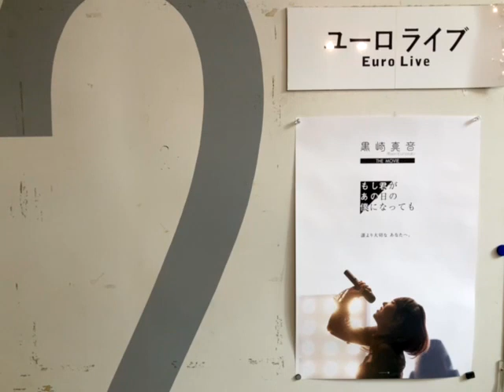本日の現場（ユーロライブ渋谷）【映画館編】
※天候　晴れ

座席　H-10（収容人数 178人）
チケット代　2200円（2750円）
グッズ代　パンフレット3500円
上映アナウンス　11時28分
上映開始　11時30分
上映終了　13時15分
発売日　2024年月日（曜日）
食事代　ピザッタ （Suica）
マスク着用について（お客さま自身でご判断）
交通費　1166円（熊谷駅〜渋谷駅）湘南新宿ライン　1時間16分
交通費　1166円（渋谷駅〜熊谷駅）湘南新宿ライン　1時間16分
時刻表　9時15分（湘南新宿ライン快速）
時刻表　14時42分（湘南新宿ライン快速）
合計金額　2332円
出発時間　8時50分
帰宅時間　15時30分

「もし君があの日の僕になっても」公開スケジュール↓
2024年1月6 日（土）～10日（水）東京都 ユーロライブ
2024年1月28日（日）愛知県 伏見 ミリオン座
2024年2月3日（土）～4日（日）大阪府 シアターセブン

音楽劇「ジェイド・バイン」
公開期間：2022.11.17（木） ～ 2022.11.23（水）
会場：シアター1010

2023年1月13日（金曜日）
MAON KUROSAKI BIRTHDAY LIVE 2022-ラッピング・リボン-
『新宿BLAZE』１日目セットリスト↓

2022年7月31日（曜日）
MAON KUROSAKI LIVE2022『-REBOOT-』
『Spotify O-EAST』セットリスト↓
1.LIMIT BREAK
2.Gravitation
3.JUNCTION
4.刹那の果実
5.SCARS
6.A.I.D
7.“lily“
8.Chocolate＿Cosmos（ALICes）
9.Black bird
10.体温-I‘ll be my side forever-
11.LOVE O JETCOASTER
12.Peko♡Peko♡Peach♡
13.Red Alert Carpet
14.UNDER/SHAFT
15.X-encounter
16.君と太陽が死んだ日
17.VANISHING POINT
アンコール
18.Singularity
19.Wishful☆Garnet
20.メモリーズ・ラスト

2021年9月18日（曜日）※

2016年8月28日（日曜日）
Animelo Summer Live 2016 刻-TOKI-
『さいたまスーパーアリーナ』セットリスト↓
17.X-encounter / 黒崎真音
18.楽園の翼 / 黒崎真音

2015年8月28日（金曜日）
Animelo Summer Live 2015 -THE GATE-
16.ハーモナイズ・クローバー/黒崎真音
17.刹那の果実/黒崎真音
18.逆光のフリューゲル/黒崎真音×TRUSTRICK

2014年8月29日（金曜日）
Animelo Summer Live 2014 -ONENESS-
18.Fight 4 Real / ALTIMA
19.Burst The Gravity / ALTIMA
20.CYBER CYBER / ALTIMA feat. Wake Up, Girls!,
31.Believe / 藍井エイル & 黒崎真音
32.X-encounter / 黒崎真音

2013年8月25日（曜日）
Animelo Summer Live 2013 -FLAG NINE-
7.Get along / 野水いおり & 黒崎真音
26.UNDER/SHAFT / 黒崎真音
27.君と太陽が死んだ日 / 黒崎真音

2013年8月9日（金曜日）
アニジェネ～ANISON GENERATION～ a-nation island powered by ウイダーinゼリー
『国立代々木競技場 第一体育館』セットリスト↓
1.テレパシー（リトルブルーボックス）
2.レジェンド（リトルブルーボックス）
3.BRAVE HERO（リトルブルーボックス）
4.無限マイセルフ（リトルブルーボックス）
5.No buts!（川田まみ）
6.FIXED STAR（川田まみ）
7.JOINT（川田まみ）
8.ジョジョ~その血の運命（富永 TOMMY 弘明 with BLUFF）
9.I'll believe（ALTIMA）
10.NORADRENALINE（ALTIMA）
11.CYBER CYBER（ALTIMA）
12.Believe（玉置成実）
13.Reason（玉置成実）
14.Realize（玉置成実）
15.21（The Sketchbook）
16.REFLECT（The Sketchbook）
17.空は高く風は歌う（春奈るな）
18.アイヲウタエ（春奈るな）
19.COLORS（FLOW）
20.常夏エンドレス（FLOW）
21.CHA-LA HEAD-CHA-LA（FLOW）
22.GO!!!（FLOW）
23.そんなこと裏のまた裏話でしょ？（中島愛）
24.Mamegu A Go!Go!（中島愛）
25.ありがとう（中島愛）
26.翼はPleasure Line（栗林みな実）
27.True 4 Eyes（栗林みな実）
28.Doubt the World（栗林みな実）
29.Re-sublimity（KOTOKO）
30.リスタート（KOTOKO）
31.→unfinished→（KOTOKO）
32.Mr.Super Future Star（May'n）
33.アオゾラ（May'n）
34.Scarlet Ballet（May'n）
35.ViViD（May'n）

2012年8月26日（日曜日）
Animelo Summer Live 2012 -INFINITY∞-
31.「黎鳴-reimei-」 / 黒崎真音
32.「Magic ∞ World」 / 黒崎真音

2011年8月28日（日曜日）
Animelo Summer Live 2011 -rainbow-
5.「翼はPleasure Line」 / 栗林みな実＆黒崎真音
6.「Magic∞world」 / 黒崎真音
7.「メモリーズ・ラスト」 / 黒崎真音
31.「I'll believe」 / ALTIMA

2010年11月3日（曜日）
ANIMAX MUSIX FALL 2010
『横浜アリーナ』セットリスト↓
‹第1部›
『SCANDAL』
1.瞬間センチメンタル（鋼の錬金術師 FULLMETAL ALCHEMIST）
2.少女S（BLEACH）
3.KOSHI-TANTAN（ルー=ガルー）
『AKINO from bless4』
4.創聖のアクエリオン
5.Go Tight!（創聖のアクエリオン）
『Lia』
6.My Soul,Your Beats! （Angel Beats!）
7.鳥の詩 （AIR）
『喜多修平』
8.Breakin' through （PERSONA - trinity soul）
『黒崎真音』
9.Magic∞world（とある魔術の禁書目録II）
『LISP』
10.あなたにVacuum!～ちょいかため～
11.恋する乙女のカタルシス
『玉置成実』
12.Believe （機動戦士ガンダムSEED）
13.Reason （機動戦士ガンダムSEED DESTINY）
『ELISA』
14.Special "ONE" （とある科学の超電磁砲OVA）
15.Real Forse （とある科学の超電磁砲）
『佐咲紗花』
16.fly away tps
17.Lucky☆Racer（らっきーれーさー）
『GRANRODEO』
18.甘い痛みは幻想の果てに （ネオ アンジェリークAbyss Second age）
19.OUTSIDER （キューティーハニーTHE LIVE）
20.ROSE HIP-BULLET （咎狗の血）
『彩菜』
21.Last Regrets （KANON）
『下川みくに』
22.南風（フルメタル・パニック! The Second Raid）
23.君がいるから （FAIRY TAIL）
『HIMEKA』
24.明日へのキズナ（戦場のヴァルキュリア）
『Kalafina』
25.oblivious （空の境界）
26.輝く空の静寂には（黒執事II）
27.光の旋律（ソ・ラ・ノ・ヲ・ト）
『ORIGA』
28.inner universe （攻殻機動隊SAG）
29.Rise （攻殻機動隊SAG 2nd GIG）
『中川翔子』
30.空色デイズ（天元突破グレンラガン）
31.RAY OF LIGHT （鋼の錬金術師 FULLMETAL ALCHIMIST）
32.涙の種、笑顔の花（天元突破グレンラガン）
33.フライング・ヒューマノイド（世紀末オカルト学院）
『KOTOKO』
34.SCREW （ASSAULT GIRLS）
35.Suppration-core
36.Loop-the-Loop （もっとTo LOVEる）
37.Re-sublimity（ 神無月の巫女）
38.ハヤテのごとく!
39.being （灼眼のシャナ）

‹第2部›Fan Selection
『KANASA×玉置成実×AKINO』
40.CAT'S EYE
『AKINO from bless4』
41.CHA-LA HEAD-CHA-LA（ドラゴンボールZ）
『ORIGA×May'n』
42.THE REAL FOLK BLUES（ カウボーイ・ビバップ）
『May'n』
43.Beautiful World （ヱヴァンゲリヲン新劇場版：序）
44.Lost my music （涼宮ハルヒの憂鬱）
『GRANRODEO』
45.めぐりあい（機動戦士ガンダムIII　めぐりあい宇宙篇）
『LISP』
46.ラムのラブソング（うる星やつら）
『中川翔子』
47.Give a reason （スレイヤーズ）
48.星間飛行（マクロスF）
『HIMEKA×下川みくに 』
49.輪舞-revolution-（少女革命ウテナ）
『HIMEKA』
50.God knows...（涼宮ハルヒの憂鬱）
『Karafina×ELISA』
51.ゆずれない願い（魔法騎士レイアース）
『Kalafina』
52.ゆずれない願い（魔法騎士レイアース）
『黒崎真音』
53.翼はPleasure Line（クロノクルセイド）
『下川みくに』
54.水の星へ愛をこめて（機動戦士Zガンダム）
『喜多修平』
55.アニメじゃない（機動戦士ガンダムZZ）
『佐咲紗花×河野万里奈×喜多修平』
56.ハローダーウィン！（ケロロ軍曹）
『佐咲紗花』
57.IN MY DREAM（ブレンパワード）
『玉置成実』
58.残酷な天使のテーゼ（新世紀エヴァンゲリオン）
『ELISA』
59.愛・おぼえていますか（超時空要塞マクロス）
『Lia』
60.Eternal wind～ほほえみは光る風の中～（機動戦士ガンダムF91）
『Lia×ORIGA』
61.sakura （交響詩篇エウレカセブン）
『SCANDAL』
62.ルージュの伝言（魔女の宅急便）
『中川翔子×SCANDAL』
63.Don't say "lazy"（けいおん！）

『May'n 』
64.Ready Go!（オオカミさんと七人の仲間たち）
65.キミシニタモウコトナカレ（シャングリ・ラ）
66.ダイアモンドクレバス（マクロスF）
67.シンジテミル（インシテミル）
68.ユズレナイ想ヒ（戦国BASARA弐）
69.射手座☆午後九時 Don't be late （マクロスF）
70.キューティーハニー（出演者全員）